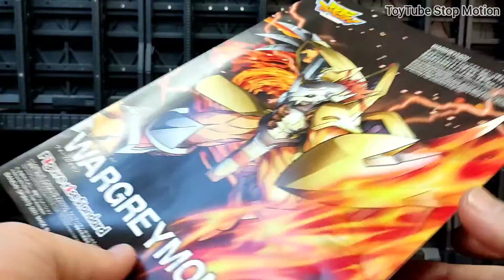[디지몬] 워그레이몬 TV버젼(최종진화)/DIGIMON Wargreymon (Final Evolution)/デジモンウォーグレイモン（ファイナルエボリューション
ToyTube Stop Motion

안녕하세요^^

제 채널은 건담이나 피규어,장남감,로보트등을

스톱모션을 이용해서 조립과정이나 리뷰를 해드리는

채널입니다.

hello ^^ My channel is for Gundam, figurines, toys, robots, etc. We use stop motion to provide a review and assembly process. Channel.

こんにちは^^ 私のチャンネルはガンダム、フィギュア、おもちゃ、ロボットなどです。 ストップモーションを使用して、レビューと組み立てのプロセスを提供します。 チャネル。 ご関心をお寄せいただきありがとうございます❤️❤️ 購読していいね😍

Halo ^^ Saluran saya adalah Gundam, angka, mainan, robot, dan lainnya. Menggunakan stop motion untuk memberikan review dan proses perakitan. saluran.

你好^^ 我的频道是高达、人偶、玩具、机器人等等。 它使用定格动画来提供审查和组装过程。 渠道。 感谢您的关注❤️❤️ 喜欢订阅😍